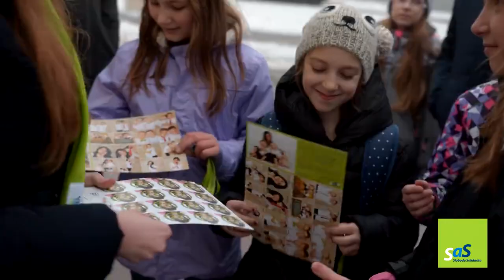R Sulík v Trebišove